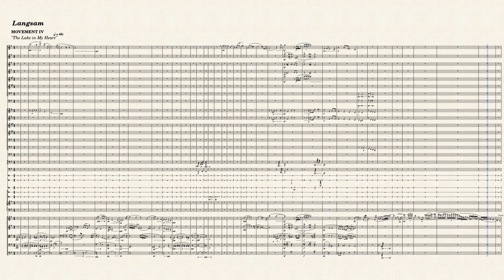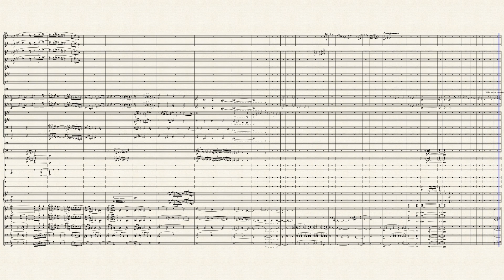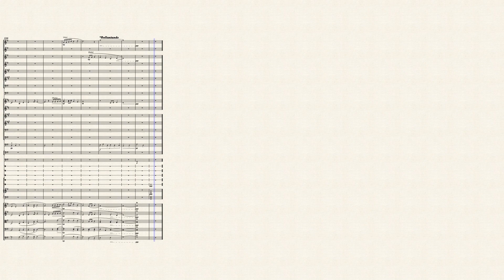CCK 98: Symphony No. 6 in A minor, "Mini Mahler II"- Movement 4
"The Lake in My Heart" is the title of this movement. Like in all of us, the heart churns, moves, spills, is calm in one instant then can flush like a sweeping wave.

As this symphony progresses, there are battles and struggles with the mental and emotional connectivity, and incorporating that with a typical fourth movement adagio the melody sings and cries just as a heart in torment would.

I hope you all appreciate this penultimate movement before the dramatic Finale here to come!